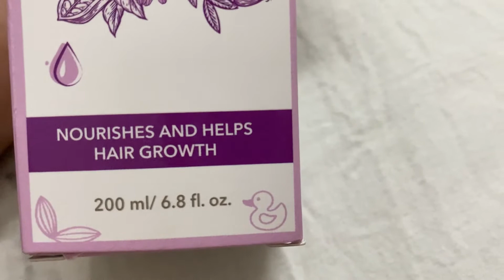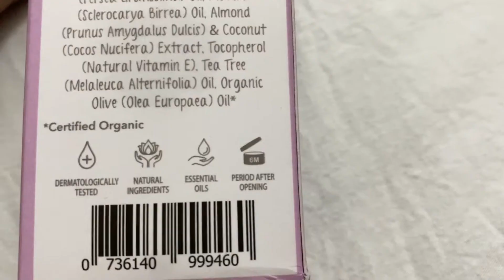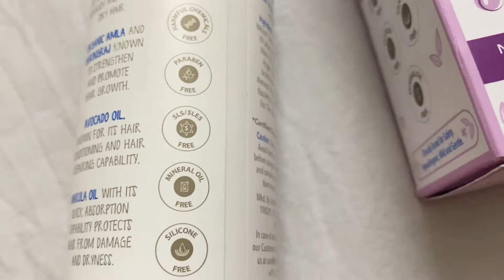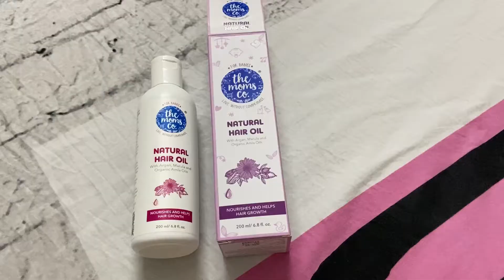The Moms Co.Natural Baby Hair Oil Unboxing